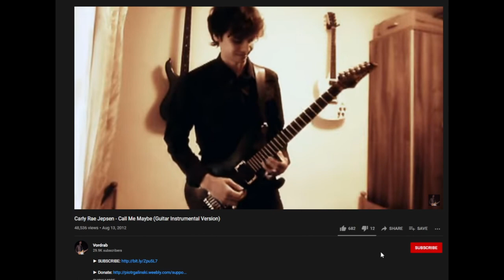Enter the B-Team! Mekkah Plays Fire Emblem Awakening: Part 16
I've been using a core team for a while, but don't think I've forgotten about my dear bench sitters. When I get into chapters like this, I'm more than happy to train them up a bit!

I'm playing the entirety of Fire Emblem Awakening for the Nintendo 3DS! This game came out when Fire Emblem as a series was on the brink of death, and was intended as a last hurrah. Instead, it ended up bringing a lot of newer fans and put the franchise back on the map. The game is notable for having a very elaborate romance system: you can pair almost any male and female character to change the class and skills of their offsprings. I'm allowing my Patrons to decide my pairings for me, and I'll play the game in such a way that I can showcase as many kids and chapters as I can.